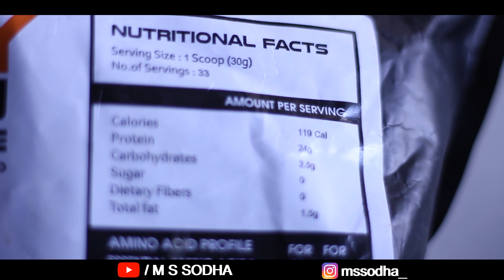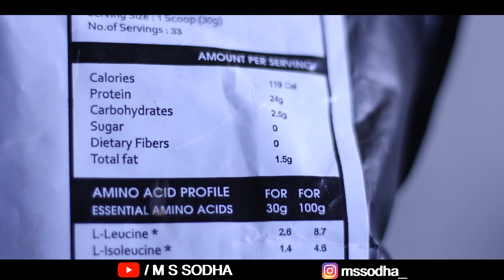ASITIS Raw Whey Protein | सस्ता है | Honest Review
AS-IT-IS Nutrition Whey Protein Concentrate 80% Unflavoured - 1Kg

this.